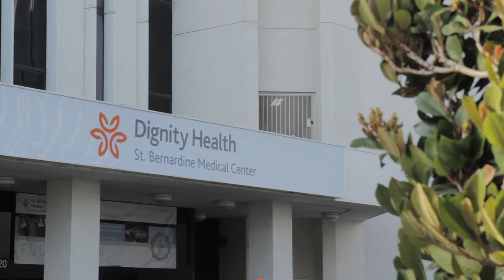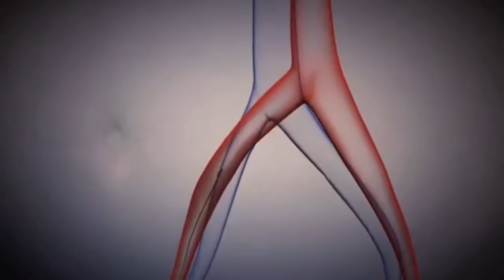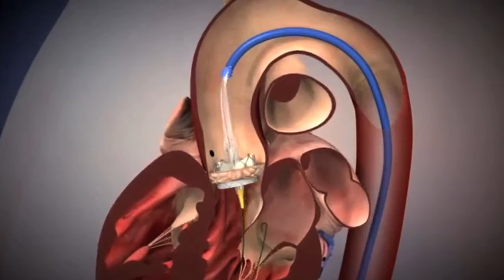Advancing Aortic Stenosis Treatment Using TAVR with Dr. Alan Malki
- Learn why St. Bernardine Medical Center is using transcatheter aortic valve replacement (TAVR) to treat patients with severe aortic stenosis. To see patient reviews for Dr. Alan Malki, please